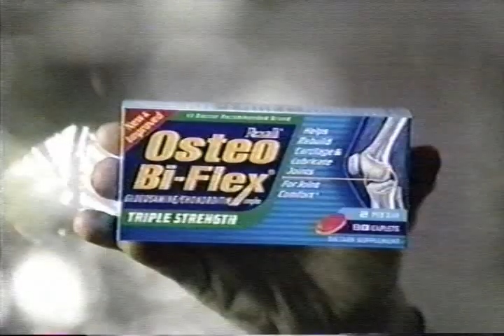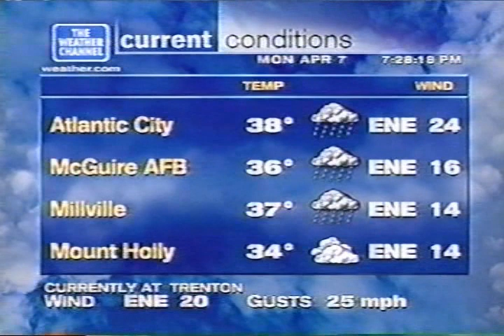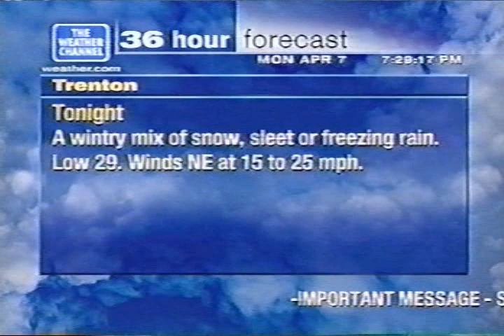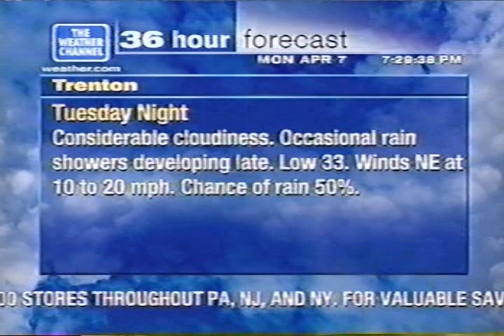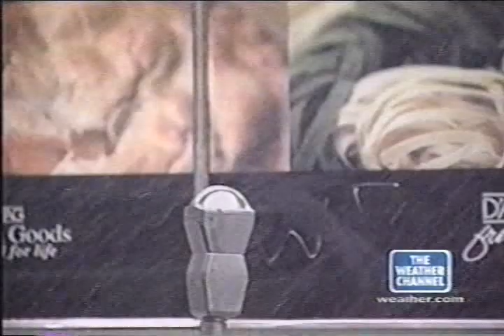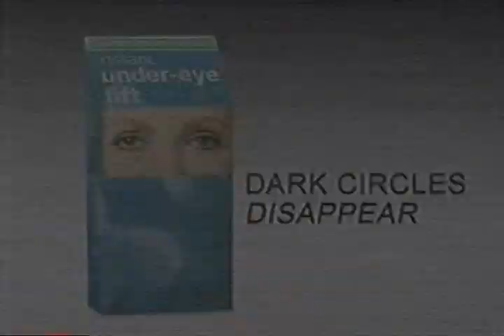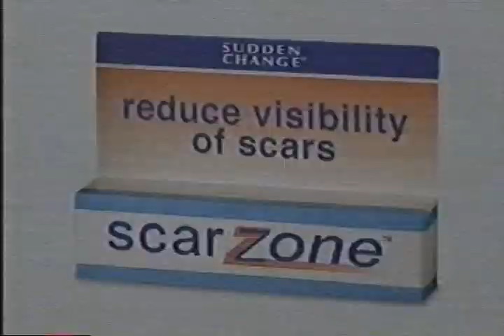Weather Channel clip w/ Local Forecast 7PM-8PM Monday April 7 2003